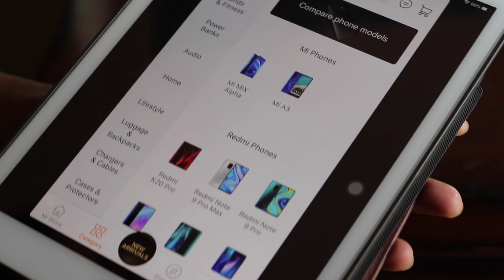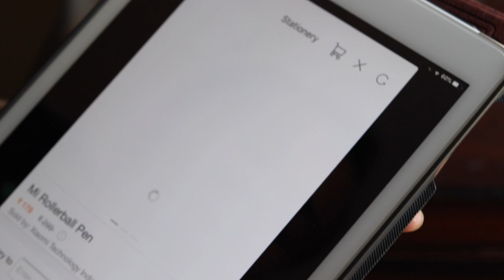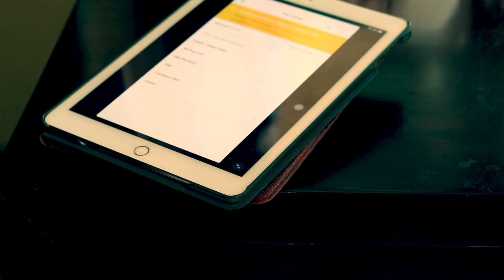Mi Rollerball Pen | MI Metallic Pen | इससे लिख डाला तो लाइफ झिंगलाला 🤪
🙏 Namashkar Fellows 🙏

Iss video mai aapse baat karne wala hoon MI RollerBall Metallic Pen ke baare main !!

Camera : Canon 80D
Mic : Snowball White/Clip Mic
Editor : Final Cut Pro X
Laptop : MacBook Pro
Sound Editor : Audacity

Namaskar Fellows 🙏